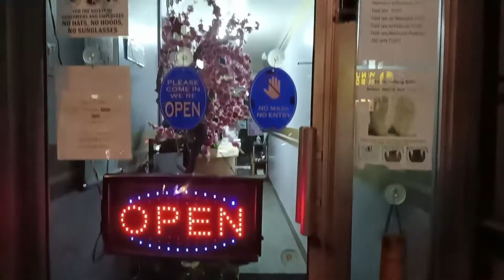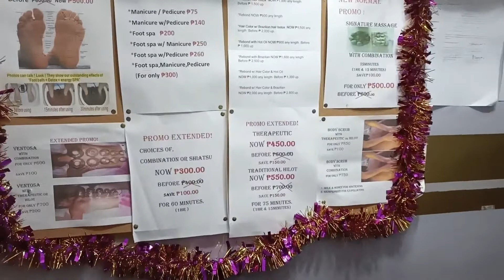ZUMBA AT HOME AND SPA TOUR AT IYASHINOTE HEALING HANDS SPA